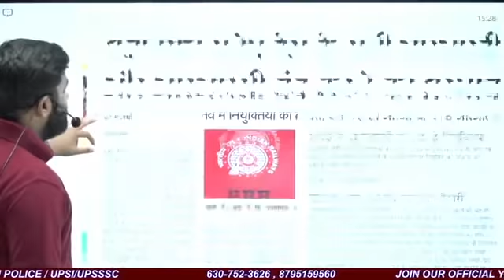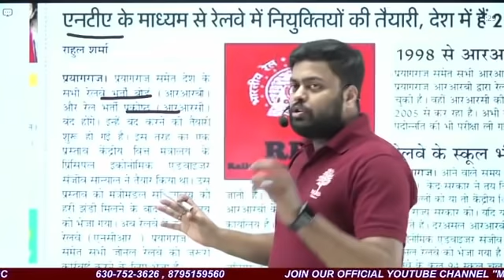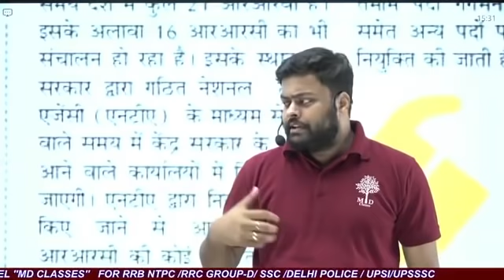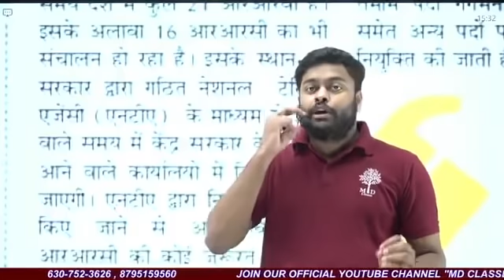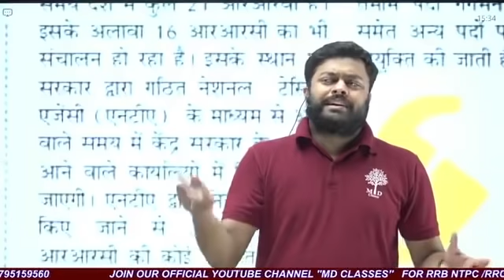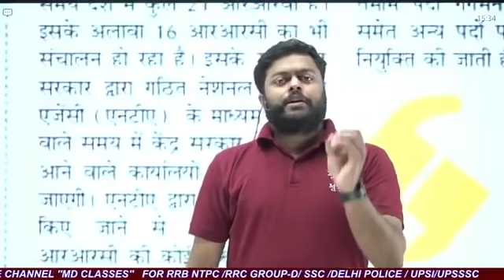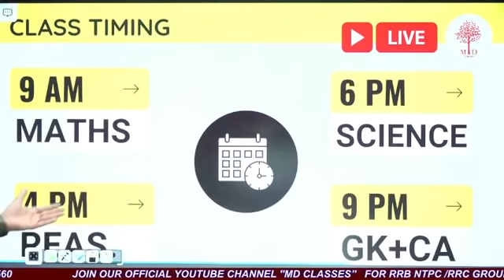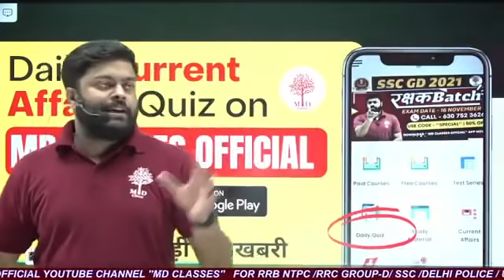All RRBs को ख़त्म किया जायेगा ! RRC GROUP D & NTPC पर Effect? || MD CLASSES || SATYAM SIR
➖➖➖➖➖  👇 Playlists Section👇   ➖➖➖➖➖

exam date 14. rrb group d exam date 2021 15. piyush goyal railway ntpc 16. railway exam date 2021 17. RRB group d Admit Card 18. rrb group d exam date 2021 19. rrb group d exam date released 20. rrb group d cbt exam date 21. rrb group d exam kab hoga 22. group d ka exam kab hoga 23. railway group d ka exam kab hoga 24. rrb group d exam date for station master 25. RRB group d exam kab hoga 26. when will rrb group d exam will held 27. when RRB group d exam 28. exam date of rrb group d 29. rrb group d exam cbt1 30. rrc group d exam 31. normalisation concept 32.RRB group d exam new normalisation concept 2020 33. RRB group d admit card download 2021 3on status kab aaega,group d exam date ,group d exam date ,rrc group d cut off 2020,group d expected exam date 2020,group d exam syllabus,group d ki taiyari kaise 2021|rrbgroupdexam2021​​​ rrbgroupdexamschedule2021​​​ rrbgrotcard2021​​​ rrbgroupdbeststrategy2021​​​ howtocrackrrbgroupd2021​​​ rrbgroupdcutoff2021​​​ rrbgroupdcbtcutoff2021​​​ rrbgroupdsolvedpaper2021​​​ Tricky/Conceptual/Basic Method

SSC/cgl/chsl/cpo No.1 Teacher
SSC Math No.1 Teacher
BANKING (P.O & CLERK) No.1 Teacher
Railway/NTPC/Group-D No.1 Teacher
Defense/NDA/CDS/AIR FORCE/NAVY No.1 Teacher
Bank PO No.1 Teacher